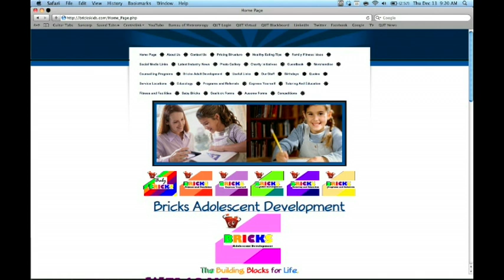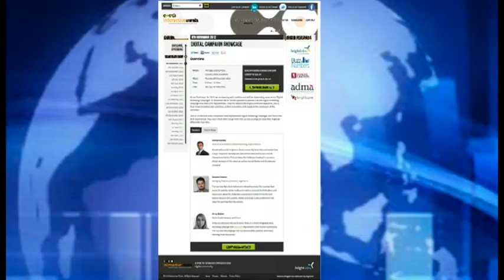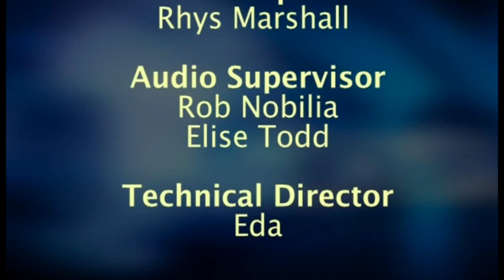News Lounge Thursday 13/12/12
News Lounge A live news show airing on 31 digital, 10:30am weekdays. Covering everything local! in bisbane